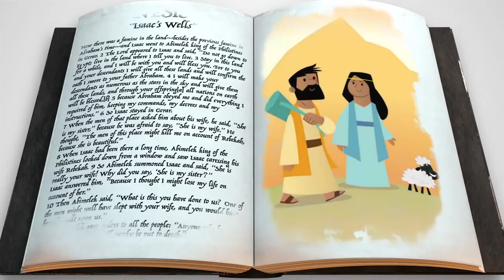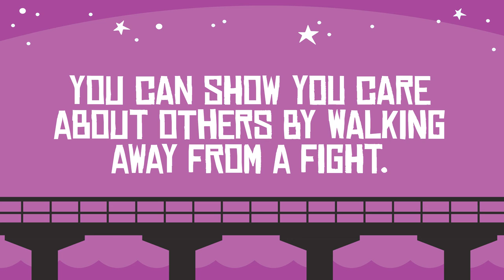FaithKids Kindergarten - 2nd Grade April 18